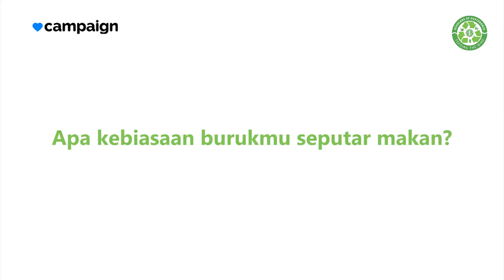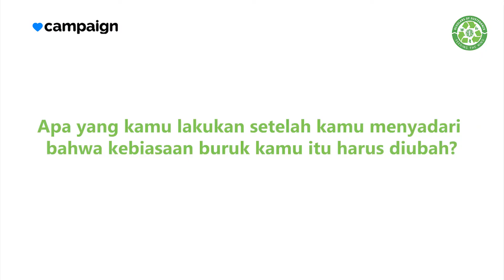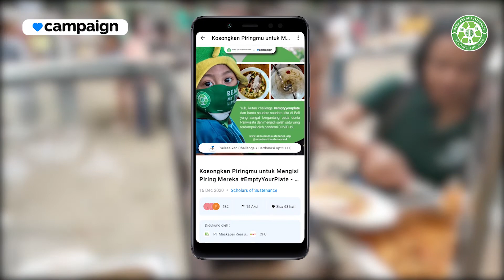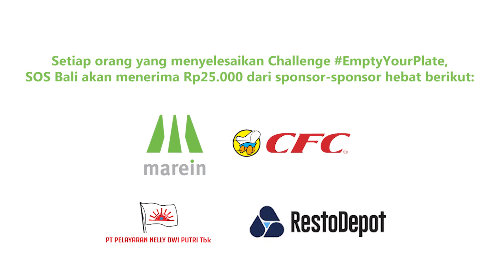Mengurangi Kelaparan dan Sampah Makanan: Scholars of Sustenance Bali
Indonesia merupakan salah satu penghasil limbah makanan terbesar di dunia. Ironisnya, negara ini juga memiliki angka gizi buruk yang sangat tinggi. Inilah mengapa organisasi Scholars of Sustenance (Bali), memulai Challenge EmptyYourPlate di aplikasi Campaign ForChange.

Sebelum pandemi COVID-19, SOS Bali mengumpulkan sisa makanan yang dapat dimakan dari tempat-tempat seperti restoran dan hotel dan menyajikannya kepada orang-orang yang membutuhkan. Sekarang, dengan penurunan industri pariwisata, mereka tidak bisa lagi mengandalkan itu. Bantu SOS Bali menyediakan makanan untuk saudara-saudara kita! Saat seseorang menyelesaikan Challenge EmptyYourPlate di aplikasi Campaign ForChange, SOS Bali akan menerima Rp25.000 dari sponsornya: PT. Maskapai Reasuransi Indonesia, PT Pelayaran Nelly Dwi Putri Tbk, CFC, dan Resto Depot. Donasi ini akan digunakan untuk mengurangi tingkat kelaparan di Bali!